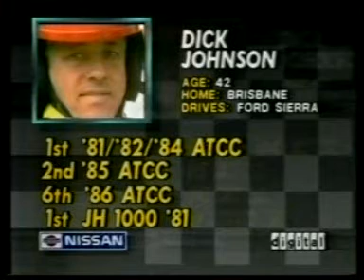1987 ATCC Round 1 Calder Park Part [3/3]